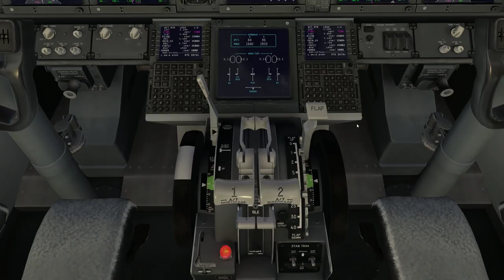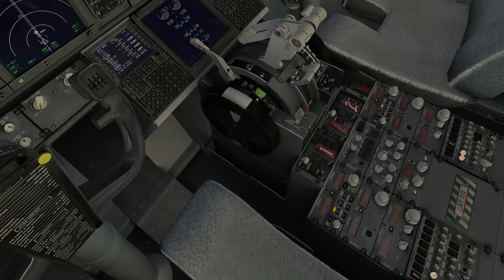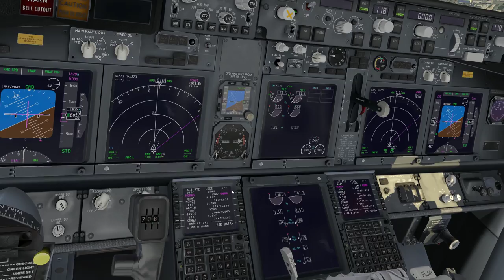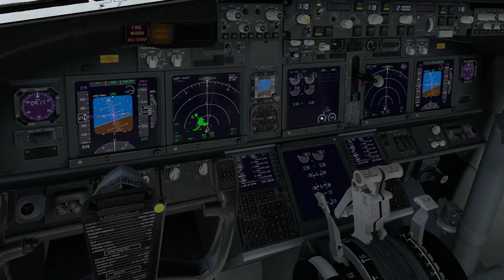DEP - EGFF RWY 12 - Zibo 738 (H) 4k - ORBX